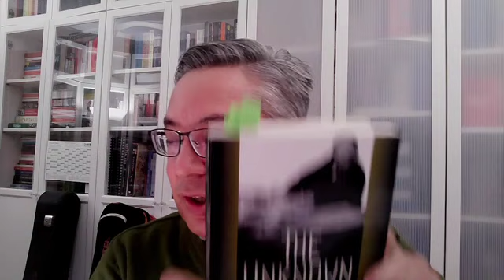Richard Pipes - El Lenin Desconocido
Richard Pipes y su trabajo de recolección de Archivos "Lenin Desconocido", un excelente arqueo de las fuentes existentes en los archivos en Rusia, antigua Unión Soviética, escritas o comentadas por Vladimir Ilich Ulianov, conocido para la posteridad como Lenin.